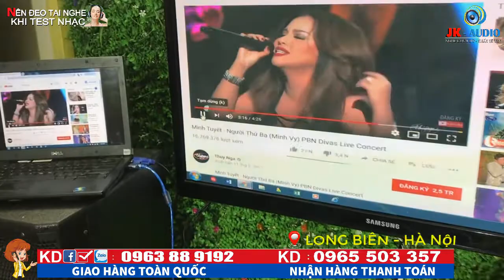KỶ NGUYÊN CÔNG NGHỆ SỐ-ĐẦU GIẢI MÃ TÍN HIỆU FX-AUDIO DAC-X3 :JK Audio 0963 88 9192 - 0965 503 357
Đầu giải mã âm thanh, đầu giải mã, đầu giải mã tín hiệu âm thanh
Đầu giải mã DAC  X3, X6, X7
xứng danh là thương hiệu hàng đầu về giải nén tín hiệu nhạc số trên mạng Youtube cho chất âm cực sạch và sáng tiếng luông
DAC (hay còn gọi là D/A, D2A hay D-to-A) là viết tắt của cụm từ Digital Analog Converter – bộ chuyển đổi tín hiệu điện tử thành analog. Ngay cái tên đã nói lên công dụng của thành phần quan trọng hàng đầu trọng hệ thống nghe nhạc này. Sở dĩ cần tới bộ giải mã DAC này bởi ampli chỉ nhận tín hiệu dạng analog, trong khi các tập tin nhạc số lại lưu trữ dưới dạng tín hiệu điện tử, và đây chính là nhiệm vụ của DAC.